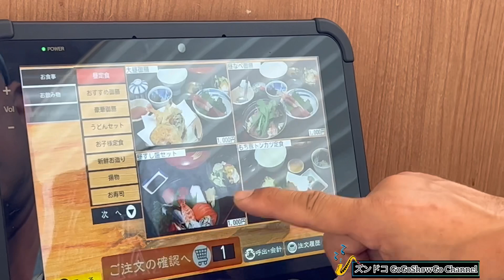Kimchi Nabe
Thanks to:
協力に感謝：